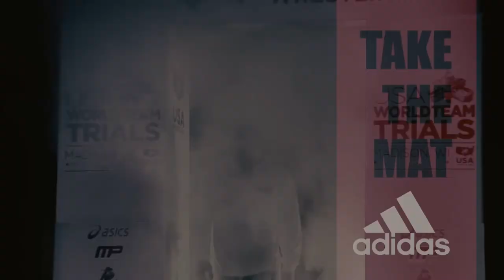Takedown Wrestling - December 28, 2016